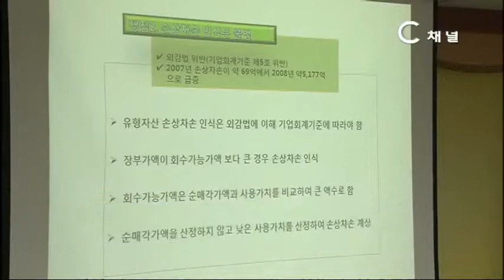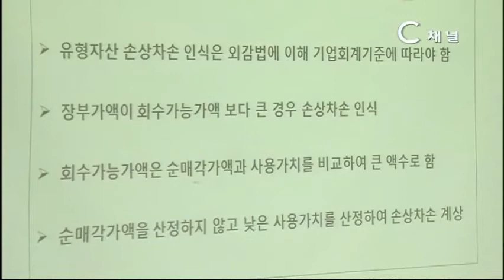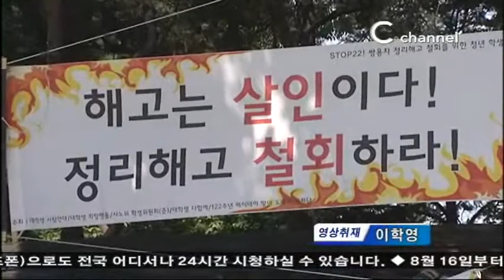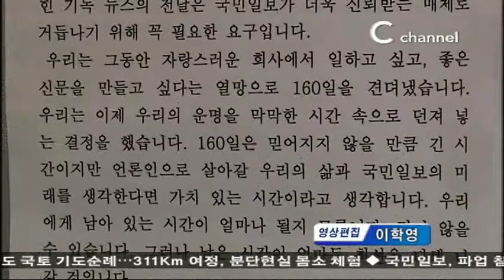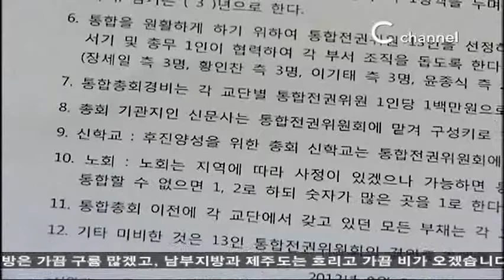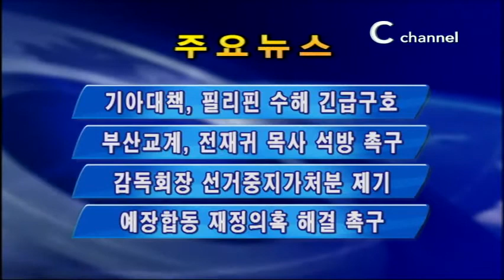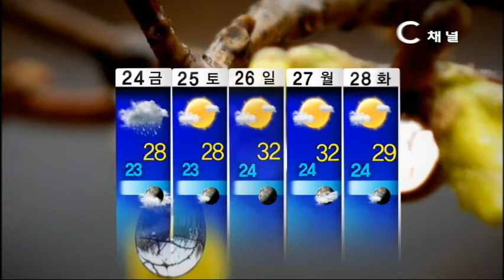[C channel NEWS] 2012년 08월 22일 뉴스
리포트) 쌍용차 사태 해결을 위한 공청회
단신) 일본, 독도 ICJ에 제소 결정
리포트) CCC, 평화 행진
단신) 국민일보, 쟁의 참여자 집단 중징계
단신) 5개 개혁교단 통합 논의
단신) 명성교회 9월 특별새벽집회 예고
단신) 이강평 전 총장,
학교 이전 횡령 건 무혐의
간추린 뉴스